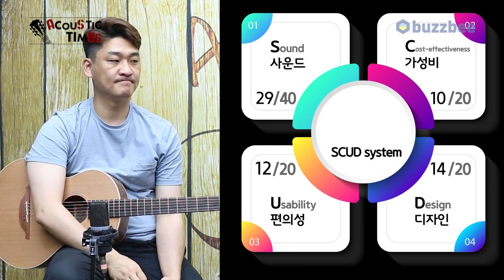[AcousticTimes 1032회] Lowden 어쿠스틱기타 S23 12-Fret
0:00 오프닝
3:42 스펙(Spec)
4:33 사운드 테스트(Sound test)
8:45시연 (Demo)
11:12 한줄평
12:36 SCUD 점수